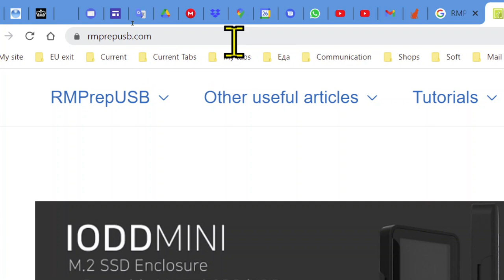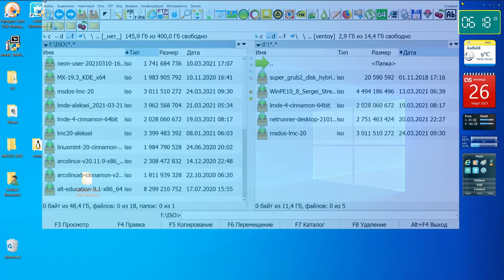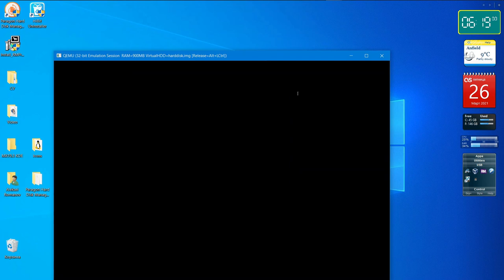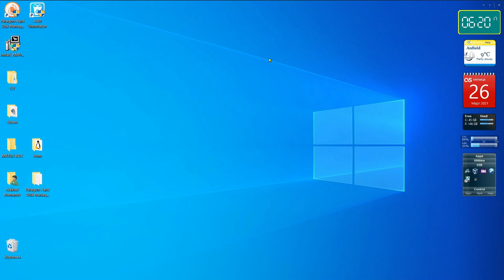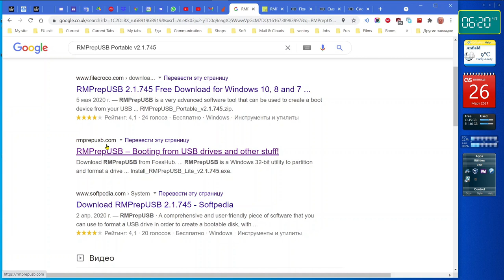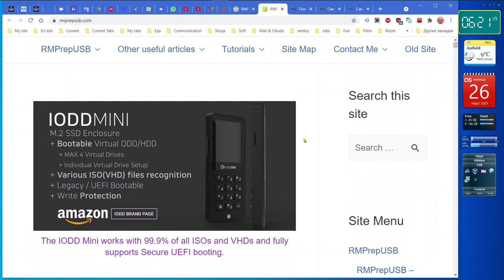2021 RMPrepUSB - программа для проверки флешек и ISO образов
Мой сайт 2021 RMPrepUSB - программа для проверки флешек и ISO образов